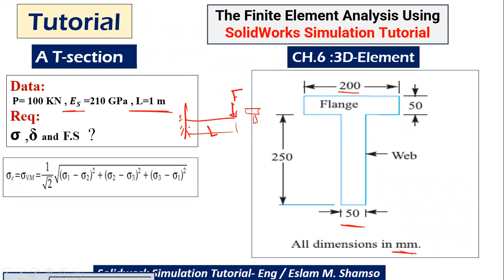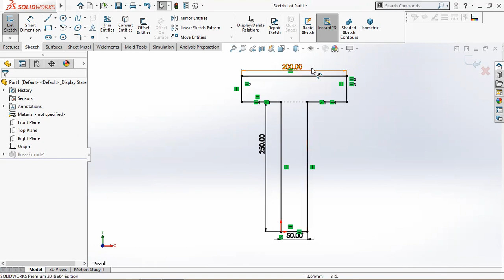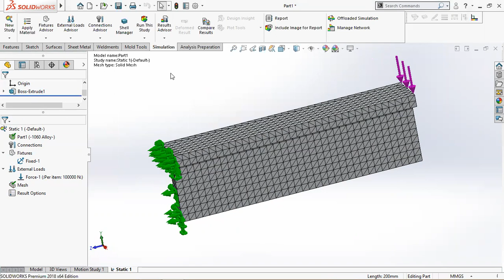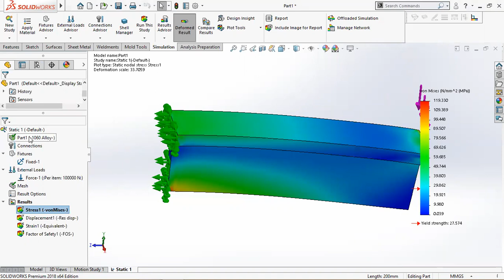SolidWorks Simulation Tutorial (66-2) - تمارين علي برنامج السولدوركس سيميوليشن بالعربي